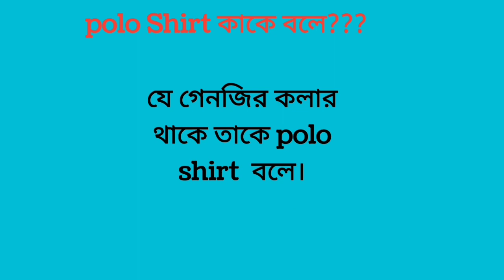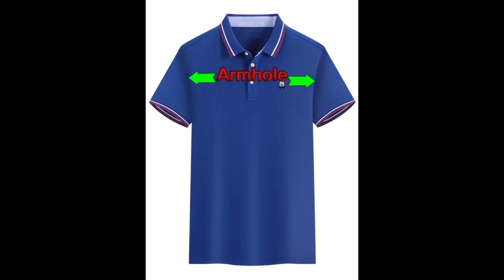Polo shirt All Process name.